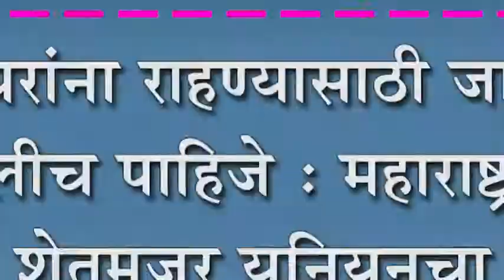बेघरांना राहण्यासाठी जागा मिळालीच पाहिजे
बेघरांना राहण्यासाठी जागा मिळालीच पाहिजे : महाराष्ट्र राज्य शेतमजूर युनियनचा नगराध्यक्षांना घेराओ